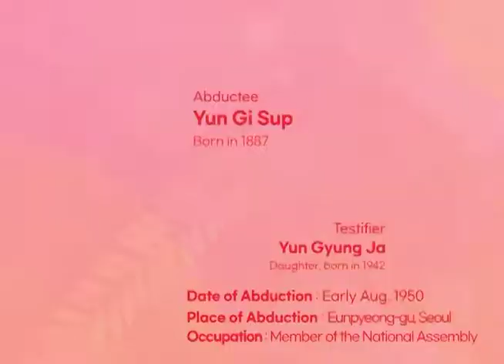Moment of abduction of a member of the National Assembly and an independence activist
UNFINISHED KOREAN WAR/[THE MOMENT of KIDNAPPED by NORTH KOREA]
Yun Gi Sup
Born in 1887
Date of Abduction : Early Aug. 1950
Place of Abduction : Eunpyeong-gu, Seoul
Occupation : Member of the National Assembly

Testifier
Yun Gyung Ja
Daugther, Born in 1942

Q. What was the abductee’s occupation?
My father left to Manchuria around 1908 or 1909 to carry on an independence movement. He left because our country was in a great danger. He said that right people need to be fostered first to save the country, so he sought asylum in Manchuria. There, he fostered and formed a variety of armed resistance and in 1946, he returned to South Korea with key figures of the provisional government. My father was the dean of Kukhak University, which does not exist anymore, and while in jail, he was elected from Seodaemun-gu as a member of the 2nd National Assembly. The election was on May 30, 1950, so before that, he served as the principal of Kukhak University.

Q. Account of the abduction
I was living with my father. At that time, my father had returned to his motherland after few decades of living overseas, so he had no base of living or acquaintance in Korea. He asked a high-ranking official he knew and asked him a favor. “I am a farmer. I came back to Korea after long years of living abroad, so I have no idea what I will do to support my family. If you could give me a small piece of land, I will sustain my family through farming.” At such request, my father was given around 4,000 pyeong (approx.13,223㎡) in Ttukseom, Susaek and Bulgwang-dong.
When my father was abducted, I was young and it was summer, probably in my summer holidays. My house was located by the roadside, and I remember a military jeep by a store on the other side of the road. Wearing a white shirt, I do not remember the color of his pants, but a man in civilian clothes with a newspaper rolled up in his hand came to our house and asked for my father.
The stranger told my mother that he needs to see Mr. Yun, my father, to talk about something, and asked where he was. My father was out in the neighborhood to run some errands, so I went out to find my father. I told him that a guest is waiting at home and mother asked me to bring you home. Hearing this, my father came home and went into his room with the guest in his normal clothes. After talking for a while, they came out of the room and my father followed him out of the house.
My mother asked him when is he coming back, to which my father replied, maybe tonight or tomorrow at the latest since he was going into the gate. At that time, we called going to the four main gates of Seoul as “going into the gate.” Back then, Bulgwang-dong where we lived was a rural area, so my father said he will get back by the evening or the next morning. Those were his last words. He would have said, “I did not do anything wrong, so why would I need to take refuge? I am not afraid of anything,” and would have refused to escape.

Q. What you wish from the government and the society
The descendants of the war abductees only wish to know whether the abductees are alive or dead. I hope the government can understand the mournful hearts of the abductees, and if there is a best way of doing so, make an opportunity for the separated families in the South and the North to reunite with one another. And for the abductees whose deaths are identified, bring the remains to the arms of the bereaved families.

Q. Words to the abductee
Father, it was only seven or eight years that I called you father ever since I was born. I have not called you father since then, so I have an indescribable amount of longing and yearning for you. So much feelings for you in my heart, but I could do nothing but to swallow them inside me. Those bitter grudges and longing for you I cannot describe enough. Now, I am full of emotion thinking about you. Father. You have made an ineffable sacrifice and so much contributions to this country. Your efforts and struggles are not as valued and lauded as they should be, but you have left your glorious name in our family and in our country’s history. I am really sorry and sad that we could not spend much time together, and I miss you so much. Rest in peace, father.